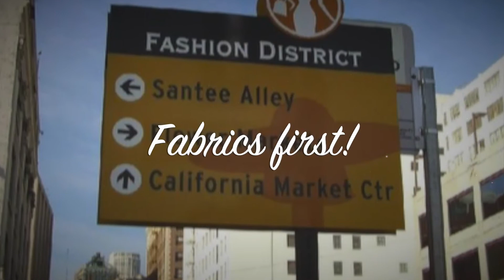Raising Milonga Nuestra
This video is about how Los Quattro, Designer Heidi, and the Argentine Association of Los Angeles came together to raise a new milonga in a little over two weeks in Burbank, CA, at the Argentine Association of Los Angeles . Milonga Nuestra opened on July 15, 2017.